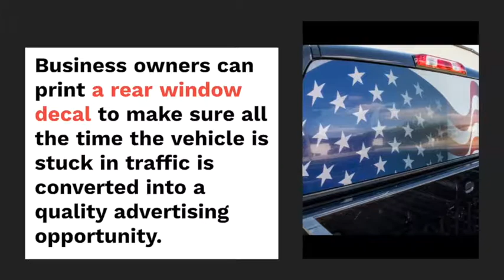What Do I Need To Know About Rear Window Decals?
A rear window decal, as you can imagine by the name, is a design for the rear window of your car or any other vehicle for that matter, and can be applied using adhesives.

It is an excellent way for businesses to incorporate advertising into their vehicles. However, before you go ahead and make your investment in rear window decals, we encourage you to watch this video and learn more about window decals, it’s various types and the different advantages and disadvantages it brings to the table.